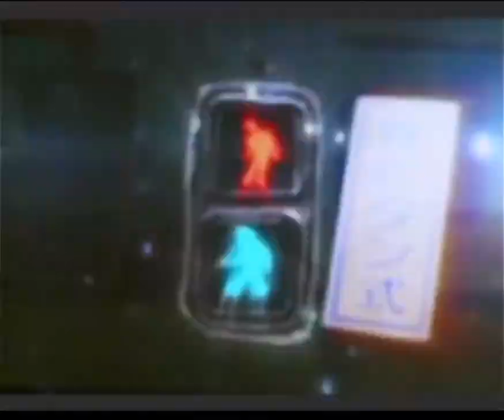can‘t help fallin‘ in love.